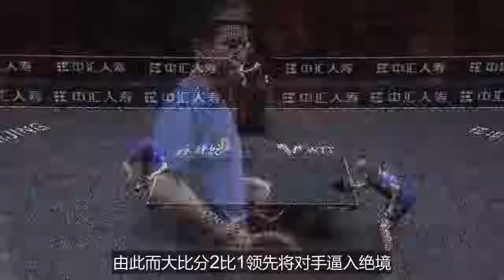向鵬力克奧運季軍出局挺進8強！何卓佳強勢晉級，靜待王曼昱!孫穎莎、王藝迪晉級。向鵬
乒乓球WTT中國大滿貫賽，向鵬3-1淘汰小勒布倫晉級八強，將挑戰瑞典名將莫雷加德。小勒布倫是直拍高手，向鵬則是橫拍打法，比賽過程激烈，向鵬最終通過調整心態和技戰術贏得比賽。